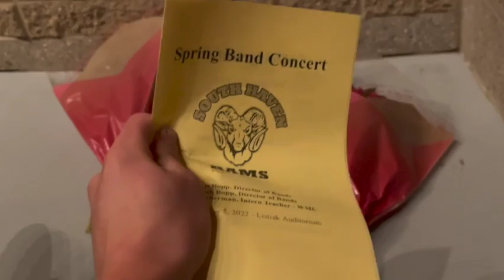RNN S2 WK14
Ram Nation News is a weekly news program from South Haven High School in South Haven Michigan. Weekly features include school news and programs, student news and updates, special interest pieces, sports, clubs, and local happenings told with through the unique viewpoints of our staff.